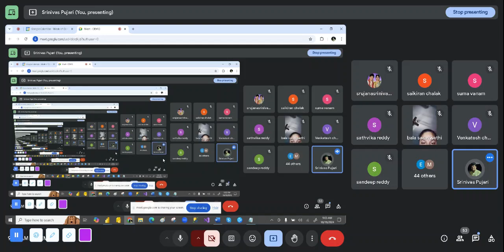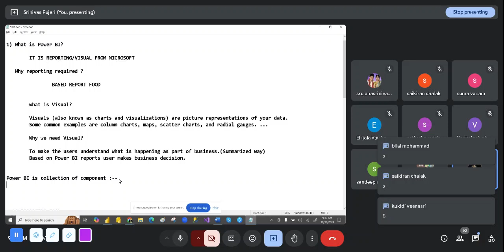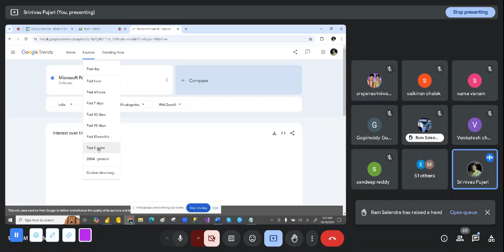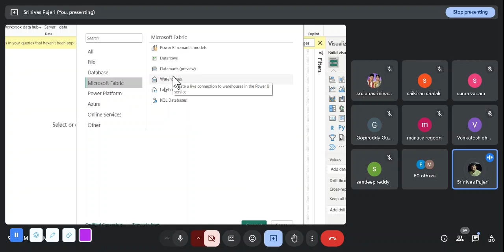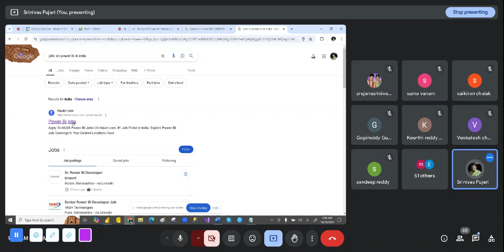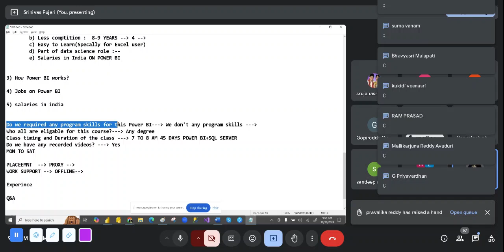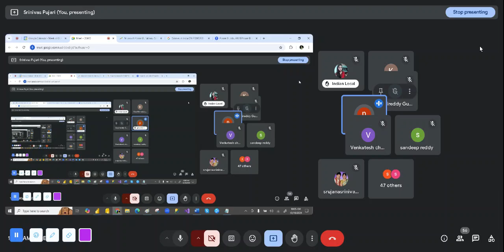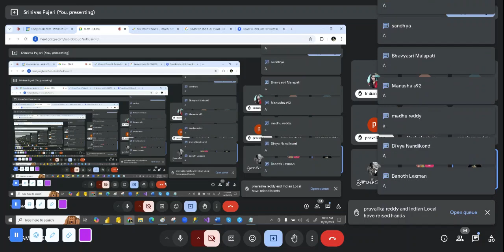POWER BI DEMO OCT 19 2024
POWERBI  Training from Online  Training Institute.
We provide the Complete Real Time Training with Hands On Training on POWERBI with Real Time Scenarios.
TOPICS COVERED IN POWERBI COURSE: Power query, power view , power pivot, security, power services.
SERVICES WE OFFER AS PART OF COURSE-
1) 100 % job assistance
2.lab sessions
3.resume preparation
4.assignments
5.mock interviews